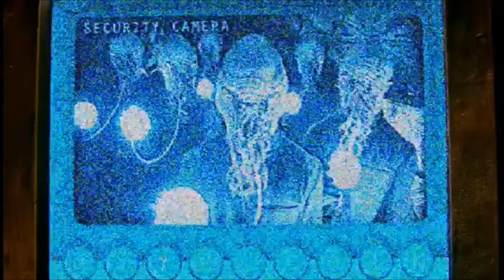Doctor Who - The Satan Pit - "You will die."